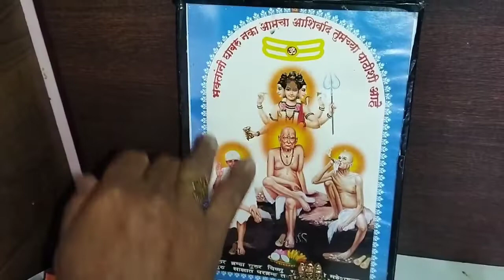गुरूपौर्णिमा | guru pournima special vlog